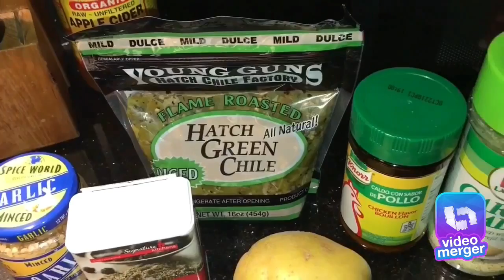Young Gun flame roasted Hatch Green Chile beef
Green chile steak

Skirt steak 2 lbs cooked in oil
With garlic and onion
Onion 1/2 chopped/diced
Minced garlic 1 tbs

Then add
Hatch Chili  1  16oz bag
Potato 2
Tomato 3 Roma
Lawrys garlic n parsley 1 tsp
Chicken bouillon 2 tbs